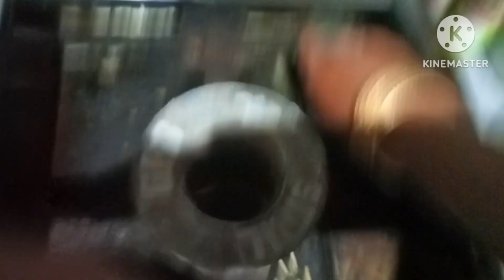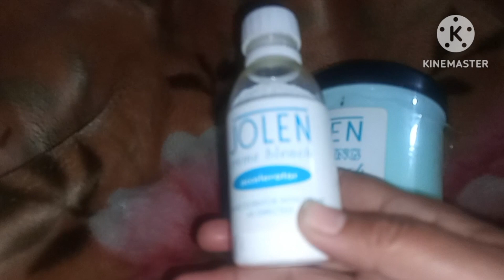میرا بیوٹی کا چینل کیسے اڑ گیا 😂میری ڈیلی ولوگ میں مغزریسپی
cliick the link

میرا بیوٹی کاچینل ااڑ گیا  😂میری ڈیلی ولوگ میں مغزریسپی
یو ٹیوبر

روبینہقریشی ولوگر
ڈیلی روٹین
# ڈیلی ورک
# ویلج وفوڈ
فوڈ ود ولیج
ٹرینڈنگ وڈیو
ولیج فوڈسیکرٹ

mostviral nashta
utube support me
mara channal ki sab sa ziada views lana wali video

click👇 👇👇👇👇👇👇
پالر کی طرح اب گھر مین اسان طریقے سے بالوں کو کلر کرے
SHAHEENQURESHIVLOG

clik the link👇
://youtu.be/1xLiRdDnyWg

Shaheen qureshivlog
family vlog
Pakistani blogger
House wife vloger
pakistan
pakistanilife
rural pakistan
vlog village life
Pakistani Punjab
Happy Punjab
punjabi women village life
Punjabi morning village life
Punjabi Culture and Traditional
Formal House Punjab Village
Punjab Biggest Village
islamabad village
Islamabad Burma Town Village
Mini Islamabad Village
Punjab Lifestyle
Punjab Countryside
punjab morning live
Natural rural Life Cooking
Malayalam
Beautiful Natural with rural  life video
Best village life in the world
vlog in Village Women's Daily Life
Pakistan Most Beautiful Village
islamabd Village Working vlog
Pakistani Punjabi Culture
pakistani urdu color